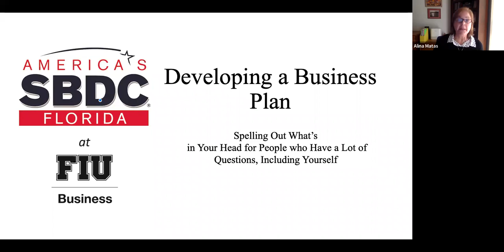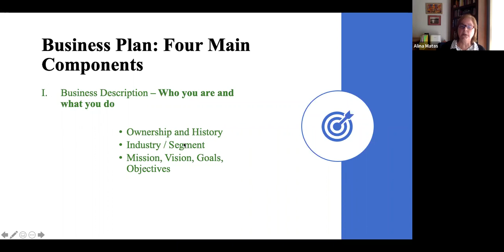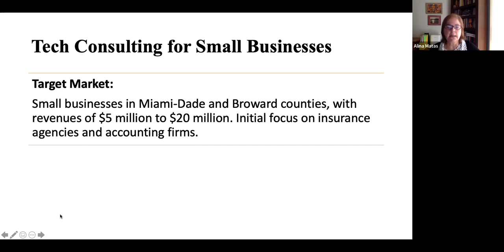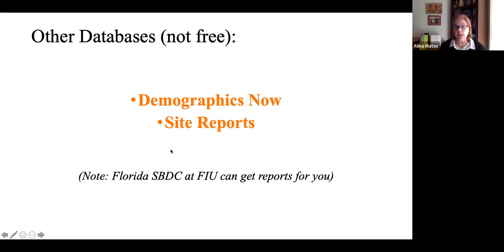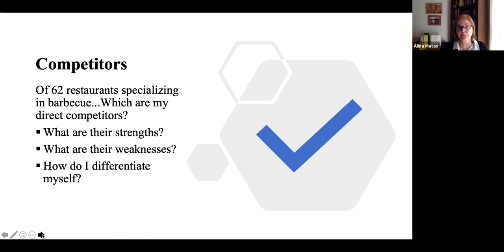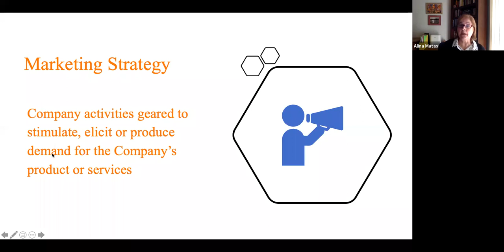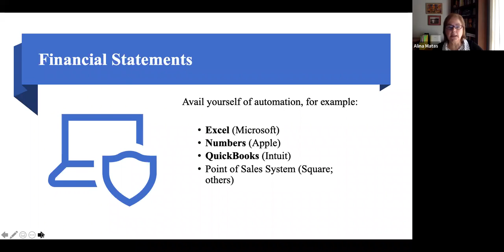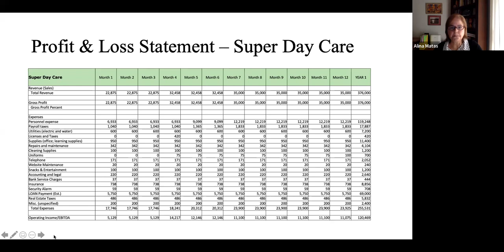Getting from Idea to Action: Business Planning 101 (webinar)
Do you have an idea for a business? Does it often seem like a shapeless cloud floating in your head? This idea motivate you, but it doesn't help you assess how feasible your idea is and how it can realistically produce value.

Writing a business plan is an invaluable exercise to bring you down from the cloud. It helps give form to your ideas by prompting you to specify key elements of your business. This will help you assess whether they exist or not and identify blind spots of which you are not aware - so that you can cover them.

In this webinar, you will learn about the standard content of a business plan, how to flesh out and organize this content, and how to begin making your financial projections.